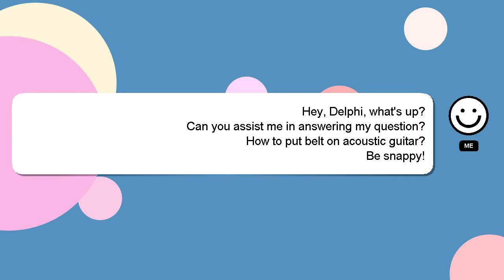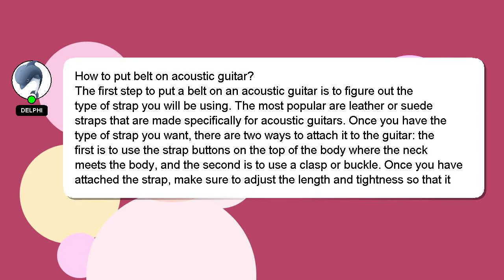How to put belt on acoustic guitar?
A short overview of who I am, Hello, I am Delphi. I help you answer your questions. - How to put belt on acoustic guitar?

Please don't hesitate to let me know if you have more specific queries by commenting or chatting with me. Providing an answer will be acknowledged and appreciated with a 'heart' from me.

*2 What we are experimenting :*